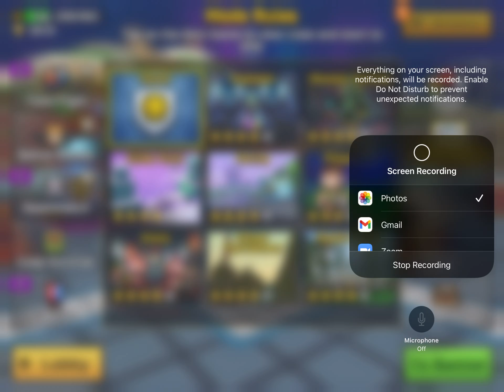Among Us but it has pixels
Ugggghhhhhhh this was long lol